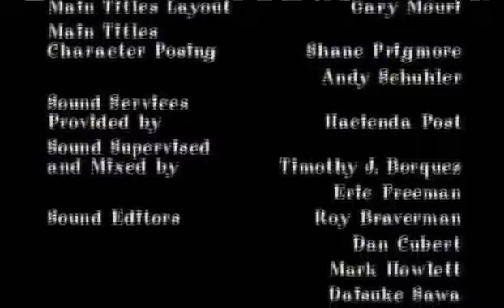The Proud Family Season 2 Closing Credits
Property Of Disney+